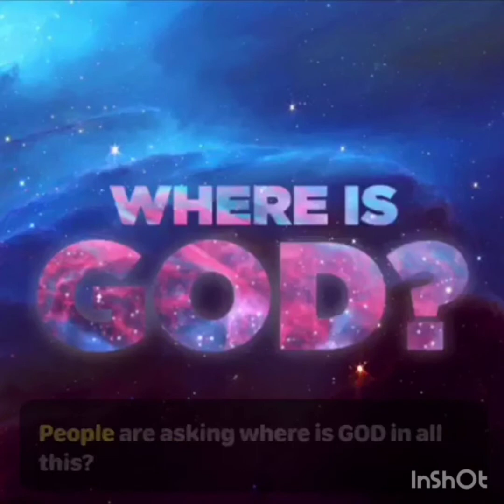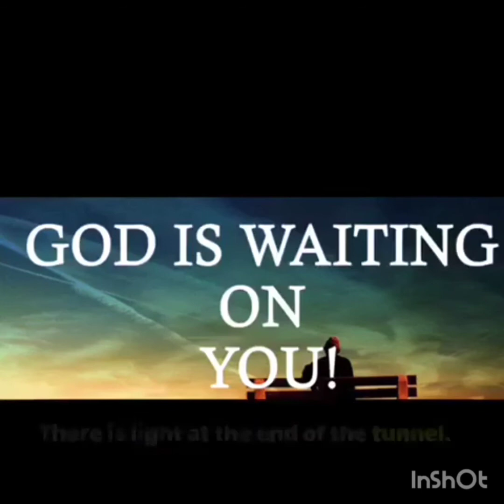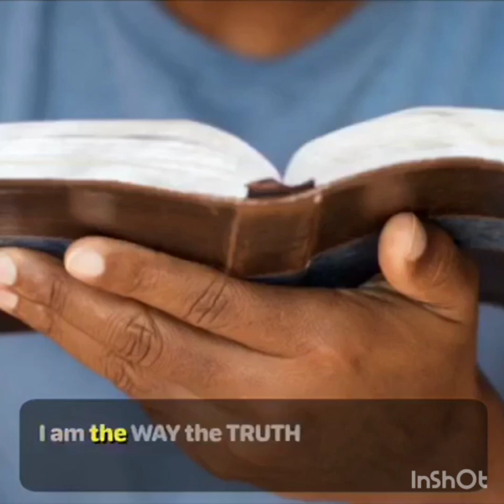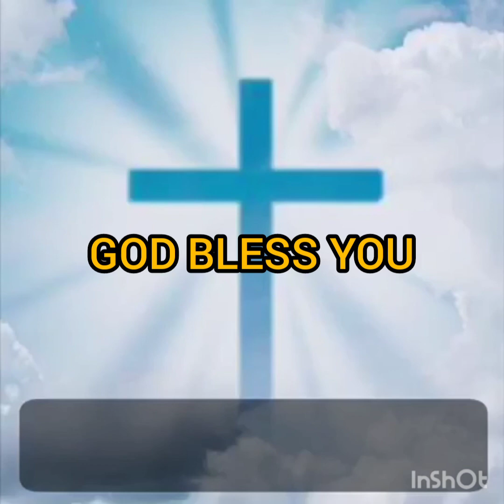GOD WAITING ON YOU